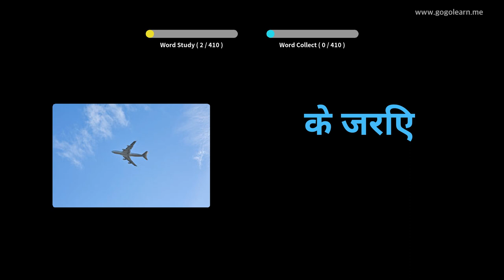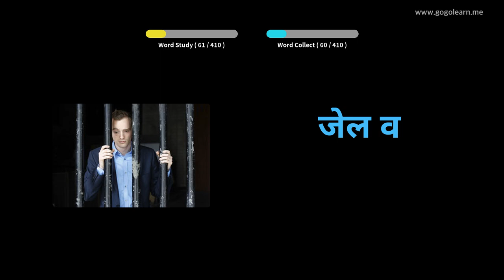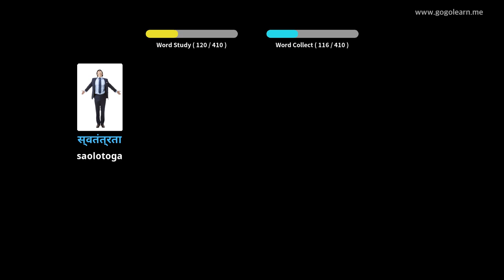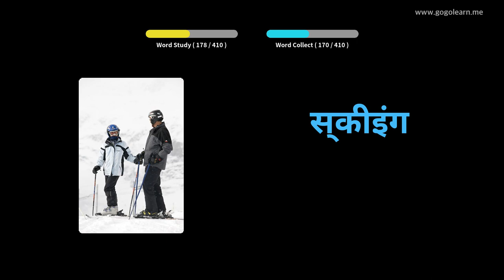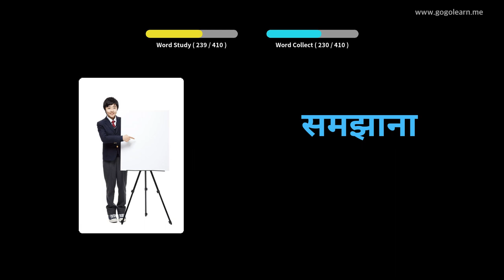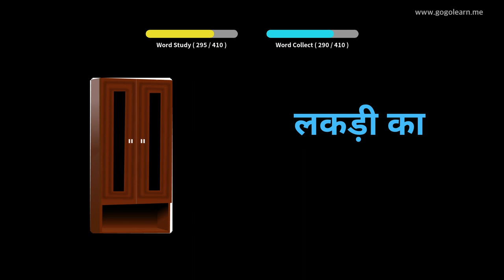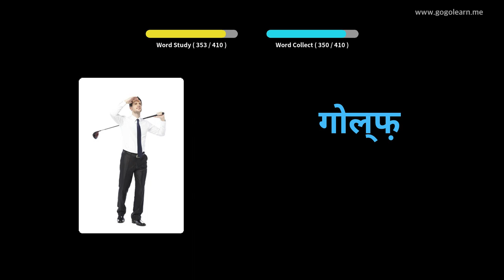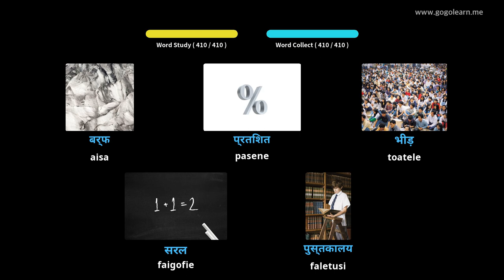Aoga Maualuga Hindi Vocabulary 2 | Golearn